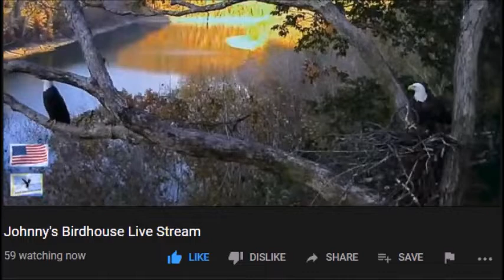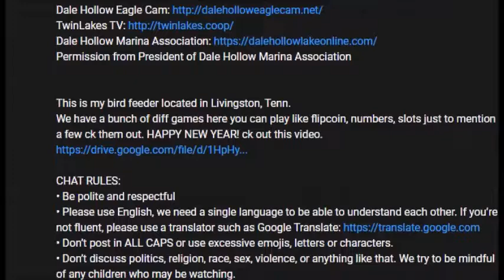Delta 2 2012 Dale Hollow Eagle Live Cam nest building on 11-9-19